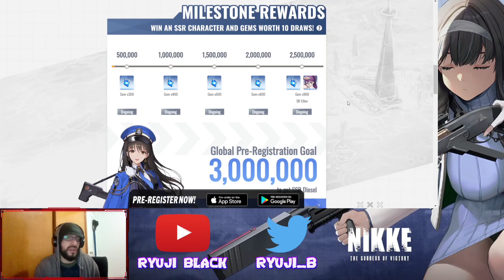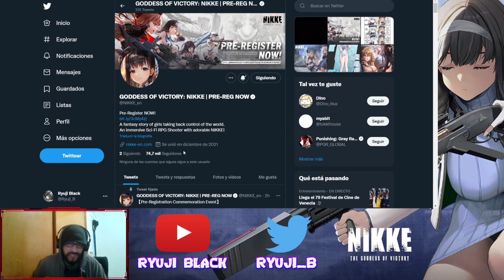ES EXAGERADO lo que HICIERON con EL PRE-REGISTRO y RECOMPENSAS | NIKKE GODDESS OF VICTORY